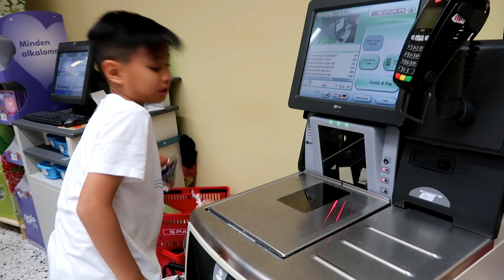เดินห้าง หาซื้อกางเกงว่ายน้ำเด็ก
ดาการ์ต้องเรียนว่ายน้ำ กางเกงว่ายน้ำที่มีเล็กมากเกินไปแล้ว แม่โบว์กับดาการ์ต้องหาซื้อตัวใหม่ ติดตามชมนะคะ ว่าจะได้แบบไหนมา

ติดตามดาการ์ได้ที่ Dakar in Budapest